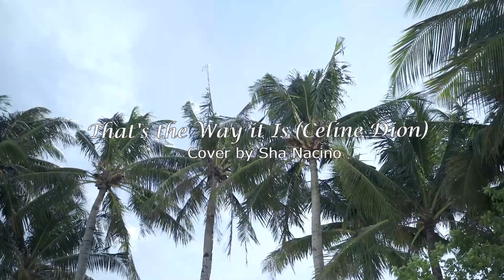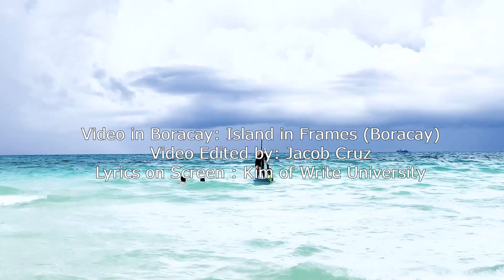That's the Way it Is Celine Dion Cover by Sha Nacino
That's the Way It Is (Celine Dion)
Cover by Sha Nacino

Cover Singer : Sha Nacino
Instrumentalist : Martin Anthony
Sound Engineer : Martin Anthony
HMUA: Studio A Boracay

Video in Boracay: Island in Frames (Boracay)
Video Edited by: Jacob Cruz
Lyrics on Screen : Kim of Write University

Directed by Sha Nacino
Produced by Write University

About Sha Nacino:

Sha Nacino is a trusted global speaker on gratitude and creativity; an author of 15 books; the host of The Author's Voice Podcast & Joy and Peace Podcast for Catholic Singles, and the founder of The 90-Day Book Writing Challenge, Write University, World Gratitude Summit, and HR Summit Global, among others.

She was awarded as the Female Entrepreneur of the Year 2019 by the United Nations Global Entrepreneur Council.

Here are three ways Sha can help you:

2. Are you an entrepreneur or a high achiever who wants to take your business to the next level by investing in your personal development? Be part of Thrive University, an online mentoring and mastermind membership program that will help you excel in your business, enjoy life, and enrich communities!
3. Have you always wanted to write a book but you don’t know where to start? Check out Sha’s signature online course The 90-Day Book Writing Challenge